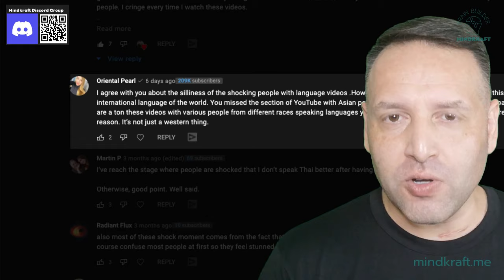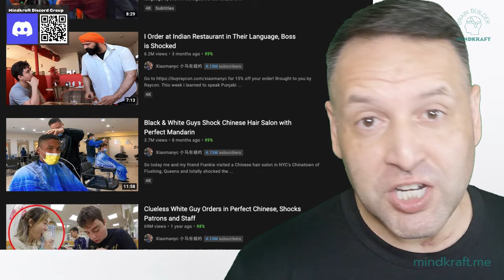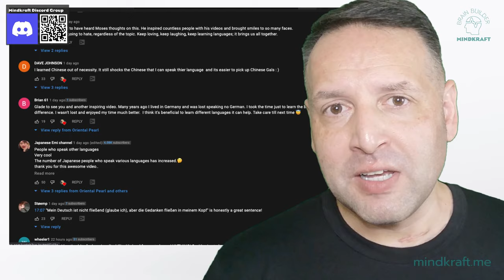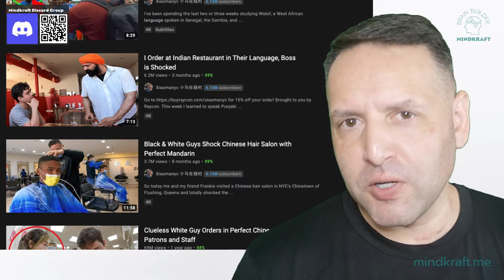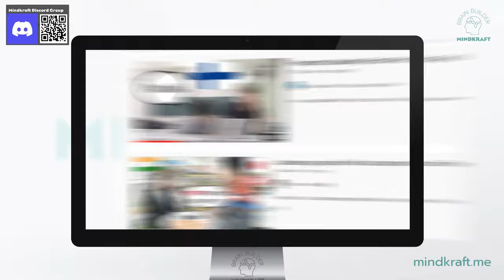Triggered Polyglot Reacts to Outraged Oriental Pearl and Wouter on SHOCK Polyglot Genre Video Angst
I woke up this morning to a message in my inbox with a link to a clip by the renowned Chinese and Japanese speaker @OrientalPearl   (for whom I have the utmost respect), who had just released a clip responding to clips of late that have been put out by me and other people in the community discussing the 'cringe' of Polyglot 'Shock Clips', where she takes an opposing view, suggesting that such clips are to be encouraged.  You know the ones - 'White guy shocks Asian lady with Perfect Mongolian'.

If you can't tell by now that this headline is a little tongue in cheek - well... it's a little tongue in Cheek.

In this short clip, I respond to the discussion that Oriental Pearl had with Polyglot @Wouter Corduwener -both of whom have admittedly proudly contributed to the 'shock polyglot' genre.

Can they change my mind? Perhaps - watch this to the end.

Everything you need to finally conquer tonal languages like Chinese, Thai, Lao, Vietnamese, or pitch accent languages like Japanese.